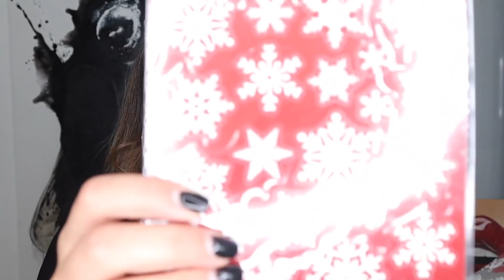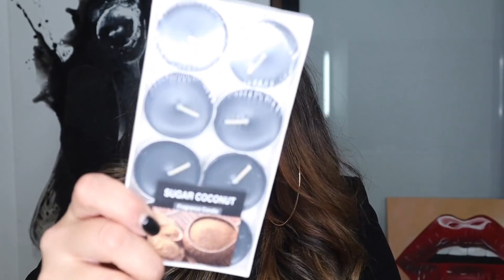Όλα 1 Ευρώ | JUMBO HAUL | Izambella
Όλα 1 ευρω σήμερα!
Κάνω σωστό Jumbo Haul αλλά με μόνο μέχρι 1 ευρώ προϊόντα !!!

▼ ▽ PRODUCTS